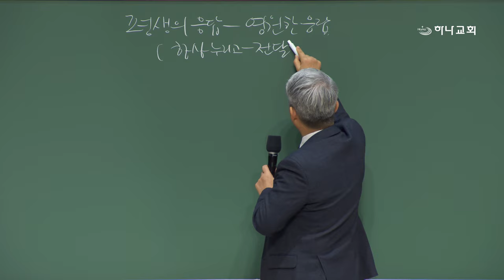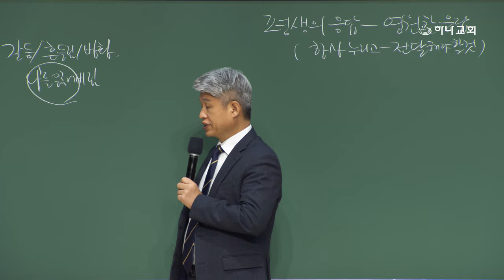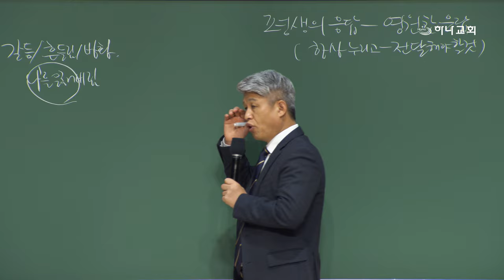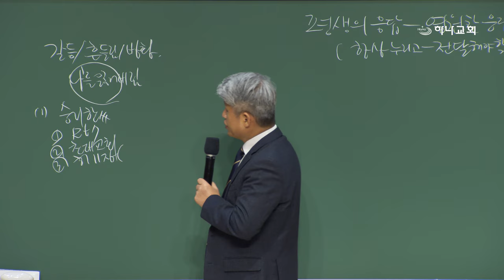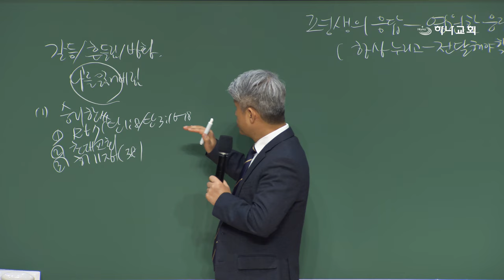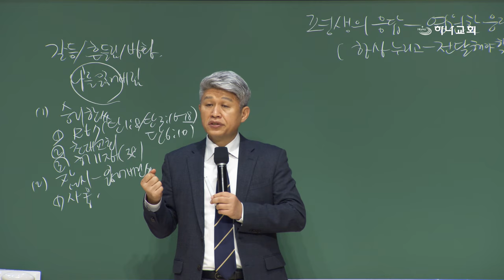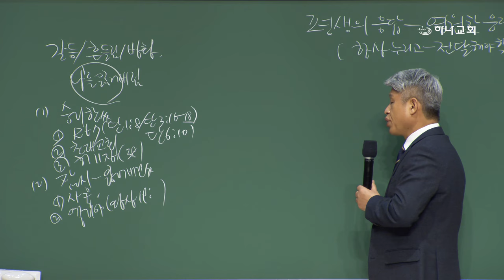20241111 대구하나교회 권찰회(62가지 평생 응답과 영원한 응답,행1:1, 3, 8)